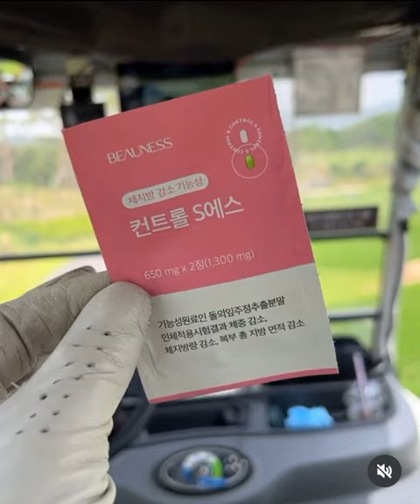As soon as I got back from a business trip lol Me after landing